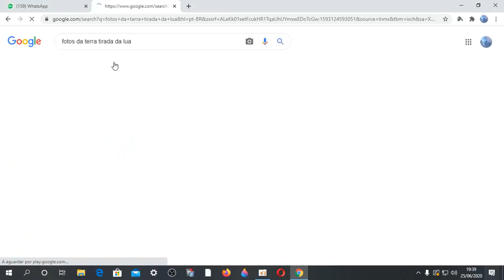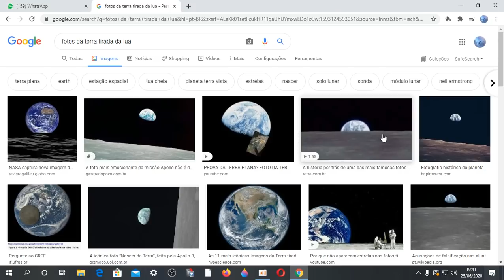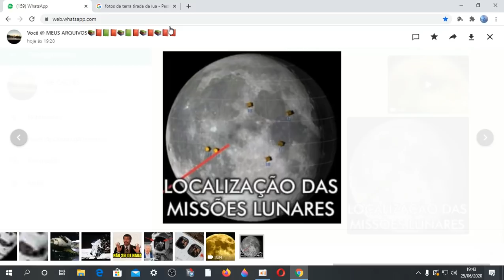A FOTO MAIS MISTERIOSA DA INTERNET!! ALGUÉM ME EXPLICA ISSO POR FAVOR!! kkkkkkkkk 💁🏻‍♂️📷😆🤣🤣🤣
✅Nosso Instagram!!
✅ Nosso Canal no Telegram!!